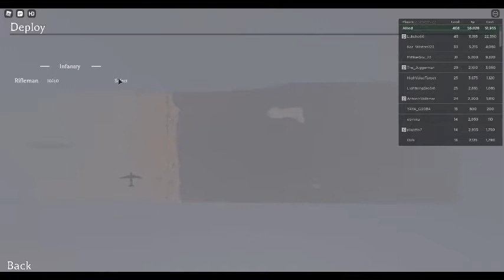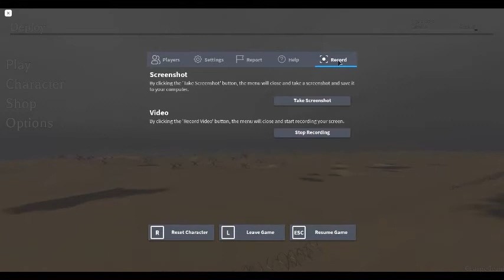roblox war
10 likes for part two